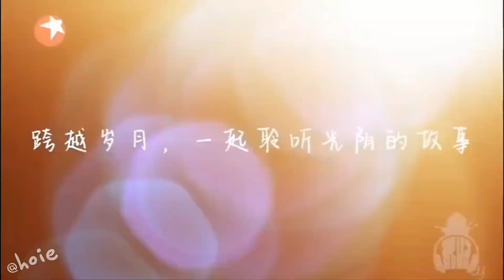陳慧嫻《我們的歌4》第12期 收官宣傳片 (221218)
《免責聲明》【以上片源音源版權皆歸其著作者所有，本頻道僅供分享並無任何商業用途， 所有資源皆搜集自網絡，相關版權歸版權持有人所有，如有侵權請告知會立即下架，感謝】